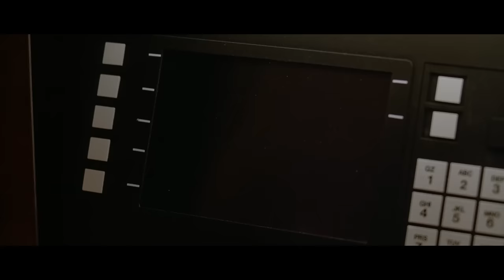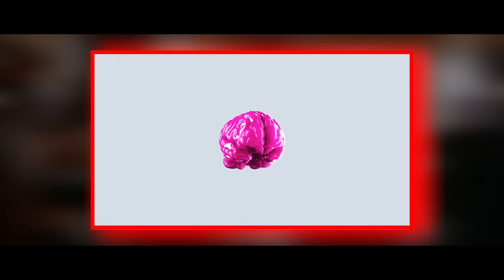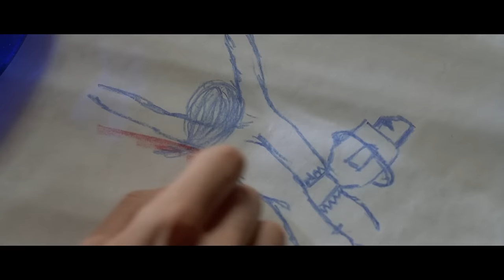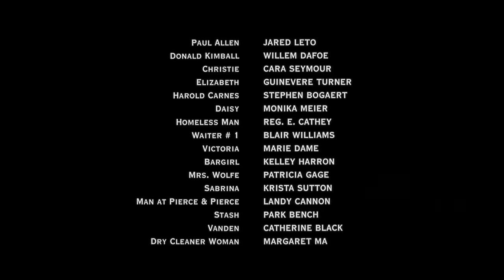AMERICAN PSYCHO (2000) - Shrnutí + Komentář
AMERICAN PSYCHO (2000) recap..

Když bys měl nějaký Dineros navíc a nevěděl co s nima

Budu rád za zpětnou vazbu.